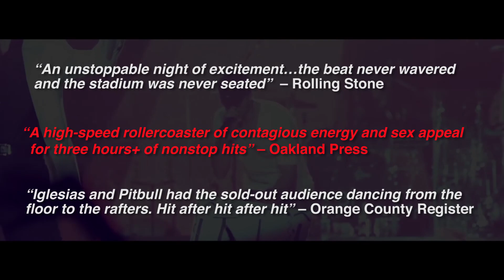Enrique Iglesias & Pitbull Hit the Road Again in 2015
Enrique Iglesias & Pitbull add a second U.S. Arena Tour leg and tickets are onsale now

Taking the mantra of “Don’t Stop The Party” to heart, music’s hottest Tour Of The Year will now return for a second set of concert dates beginning in January 2015, once again featuring new chart-topping Urban/Latin star J Balvin.

Jan. 27 El Paso, TX   Don Haskins Center
Jan. 28 El Paso, TX   Don Haskins Center
Jan. 29 Phoenix, AZ   US Airways Center
Jan. 31 Las Vegas, NV   Mandalay Bay Arena
Feb. 05 Corpus Christi, TX American Bank Center
Feb. 06 Lubbock, TX  United Supermarkets Arena
Feb. 07 Austin, TX   Frank Erwin Center
Feb. 12 Bakersfield, CA  Rabobank Arena
Feb. 13 Los Angeles, CA  STAPLES Center
Feb. 14 Oakland, CA   Oracle Arena
Feb. 17 Denver, CO   Pepsi Center
Feb. 19 Minneapolis, MN  Target Center
Feb. 20 Rosemont, IL   Allstate Arena